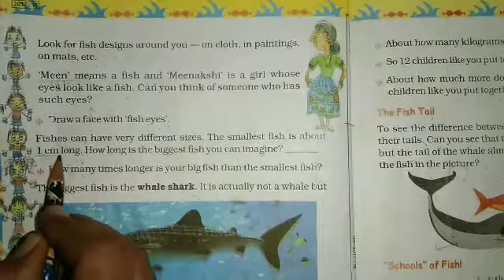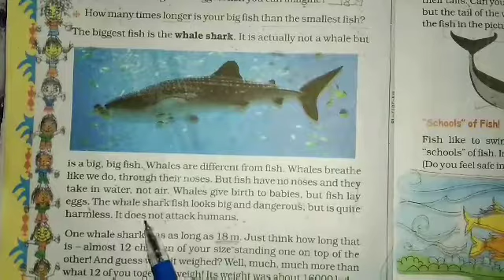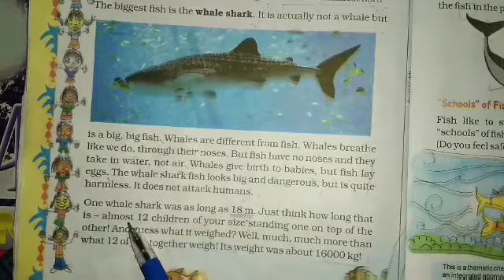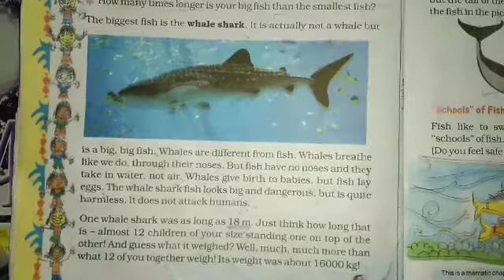The Fish Tale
class 5 th maths